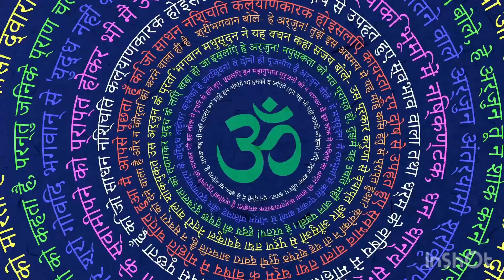मैंने तुझे अपनी mudhi भर संगत में चुन लिया 🙌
अगर आपको भी अपना शुक्राना satsung शेयर करना है तो आप भी कर सकते है 👇